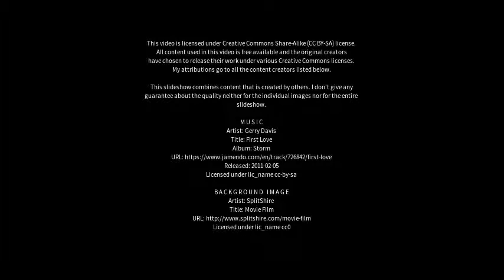Best places to visit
Best places to visit - Kefar Shemaryahu (Israel) Best places to visit - Slideshows from all over the world - City trips, nature pictures, etc.